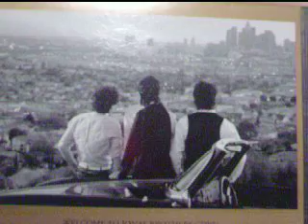I Can't Believe It: Episode 14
Kevin: *laughs* Wow, that's sick...

Nick: Tell me about it. But hey, that means Joe can't have her! *rubs his hands together*

Kevin: *rolls his eyes* Come on, dude.

*They head upstairs with Lena & Joe*

Joe: *country tour guide accent* To your left you'll see the mass heeps of God knows what, those
     heeps are known as Mt. Sweatmore, so I wouldn't advise you to approach them.

Lena: Who's room is that?

Joe: That'd be Nicholas'...

Nick: *walking up to them* You wish... More like Joseph's!

Lena: *giggles* What's with all the "full-naming"?

Joe: Well, Lena... Oh wait that is your full name!

Kevin: How do you know? It could be something like, Selena, Angilena, Alena...

Joe: Or Shaneequalena!!!

Nick: *laughing*

Lena: *raised eyebrows* Mhmmm, Yep... you've got me figured out Joe.

Joe: Okay, well now that everyones here, let's finish this tour Shaneequaleena... *snickers*

Lena: *sigh* Oh boy...

*They do the tour of the whole house, and Joe comes up with some stupid remark for each room.
 When they're done Joe gets tired and justs collapses on the couch and falls asleep...again.
 Kevin goes to where the adults are and joins in on their conversation. So, now it's just
 Nick & Lena sitting on Nick's bed... oo*

Nick: So...

Lena: So...

Nick: What are you doing tommorow?

Lena: Umm, I think we're just settling in. Nothing much I don't think.

Nick: Well, you should come over here and hang with us.

Lena: *eyes widen* Are you serious? Hang with you guys!?

Nick: Umm, well it's just a suggestion. You don't have to if you don't want...

Lena: No! Of course I do! It's just amazing that I met you guys, and that you actually wanna
      hang out with a dork like me!

Nick: *chuckles* You're not a dork.

Lena: Of course you would say that!

Nick: Well you'd say the same to me.

Lena: Psh! Who says? I mean, you've got "dorkiness" written all over you, Nick Jonas!

Nick: *stops smiling & glares at Lena*

Lena: *smirking* Aaw, did I make the poor wittle wockstar mad?

Nick: Ok, you asked for it! *He leans over and starts tickling Lena*

Lena: *trying to hold back laughter* I'm...not...t-ticklish...Nick!

Nick: Really? *tickles her even more*

Lena: R-real-l-- Aaah! *starts to giggle*

Nick: *laughs* Sure doesn't look like it to me!

Lena: *giggling uncontolably* Okay...OKAY!...Nick!...Stop, Please!...I'm sorry! Y-your not...
      a dork!

Nick: *stops and starts laughing*

Lena: *sits up and looks at Nick* What?

Nick: You have the funniest face when you laugh!

Lena: *crosses her arms* Okay, I kid about one thing, and then I get attacked and made fun of!
      Who knew Nick Jonas was so harsh?

Nick: Aaaw, I'm sorry. I'm really not that bad.

Lena: I thought Nick Jonas was the quiet, sensitive one...

Nick: *laughs* That's what the press wants you to think. That I'm a sweet, innocent young boy.

Lena: They had me fooled! *laughs*

Nick: So forgive me? *opens up his arms*

Lena: *giggles* How can I resist? *hugs him*

*Nick just holds onto her, glad he finally got a hug!*

[Will something spark during this embrace? Will there be a Nilena? ANd when is dinner gonna be
 ready? I'm soooo craving some Italian!! Find out what happens in ICBI: Episode 15!]

xoxo ~Lena